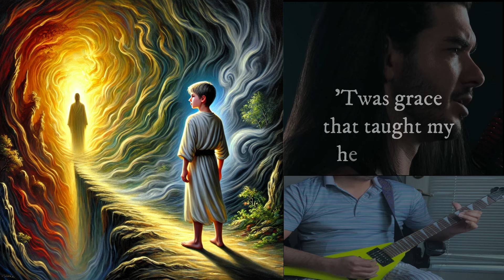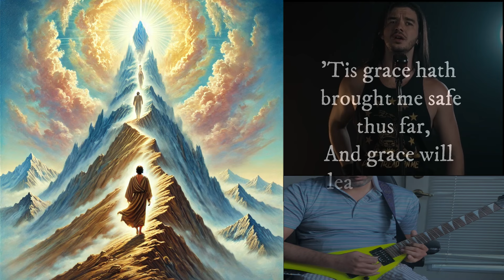Amazing Grace - Metal Singer (Dan Vasc) Guitar Cover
I wanted to play this song for a very long time. I'm glad to have done it now. Chose this guy as the singer from various other singers. I love his voice, i'm a metalhead and he is a metal singer. Match found :)

Here is the link to his song, please like it and also share. He deserves every bit of it.